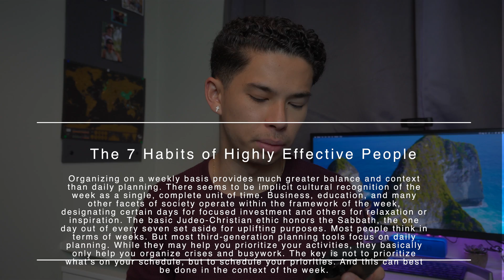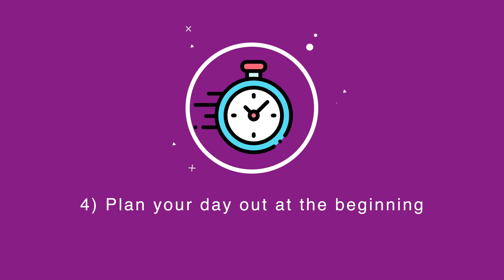How I Manage My Time in MEDSCHOOL ⌚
Whats up guys! My name is Kenji and I am currently a medical student at King's College London after graduating from the University of Birmingham with a Bachelor's degree in Medical Science (BMedSci). In this video, I give you 8 tips on how I manage my time as a medical student.